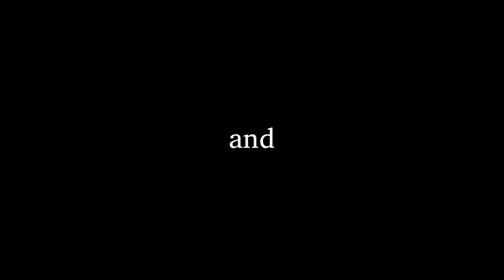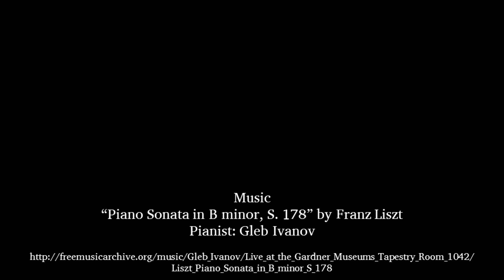HRH Prince Georg von Habsburg Lothringen — "The Future of Europe"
HRH Prince Georg von Habsburg Lothringen gave a lecture, entitled "The Future of Europe" on September 24, 2013, from 5:30 pm -- 6:30 pm in auditorium of the International Cultural Center at Texas Tech University.
Music: Liszt: Piano Sonata in B minor, S. 178 by Gleb Ivanov